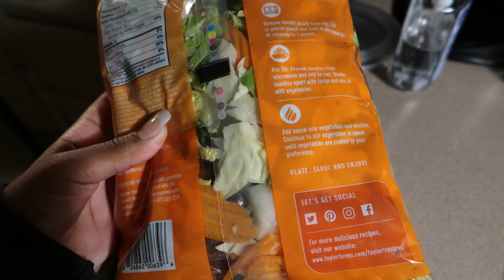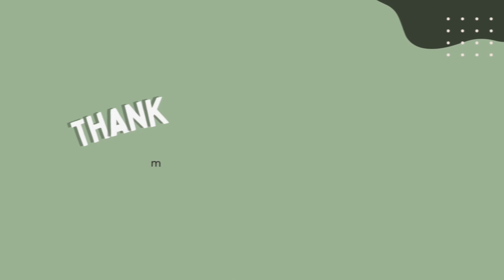Spend the day with me! Celebrating 100 SUBS !! | Life of Hannah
I hope you enjoy and I thank you all so much for subscribing to my channel and adding meaning to my work.As I go throughout a few days I am spending time with sean and eagerly waiting for my hair appointment as I re did my bun 100 times lol. I also do a mini grwm as I prepare to try out a new restaurant in town that ends up being my new job! I then give y’all a life update on how my week has gone ( which is also my spring break) but I hope you enjoyed and Thank you for watching my video !

get to know me:
my name is hannah and i am a college student who decided to start documenting life on youtube. My niche is everything i indulge myself in whether that be vlogs, tutorials or informative content I hope you tag along with me on my journey to success i would be so blessed to have you!